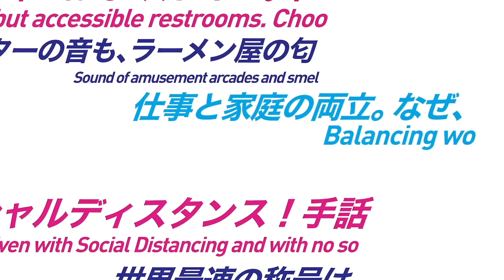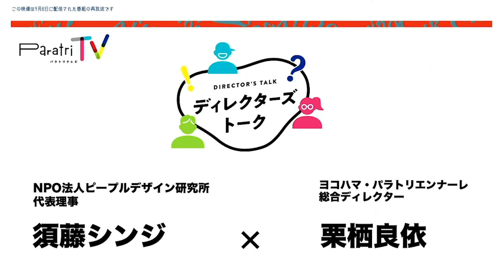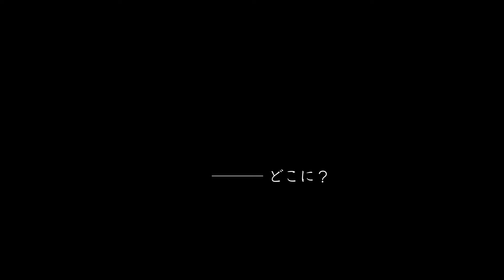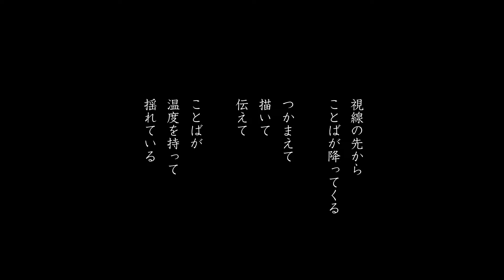【#3】パラトリテレビ （9月27日放送）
◆パラトリテレビ #3（9月27日放送）
障害者と多様な分野のプロフェッショナルによる現代アートの国際展「ヨコハマ・パラトリエンナーレ2020」公式番組「パラトリテレビ」。パラトリを通じて出会ってきた個性豊かな仲間たちが制作した番組を隔週1回ペースで配信します！

★みんなで作ろう！井上唯のwhitescaper  制作ボランティア募集

◆今回のパラトリテレビの内容
9月6日「超福祉展」（正式名称：「2020年、渋谷。超福祉の日常を体験しよう展」）にて生配信された番組の再放送。

◎ディレクターズトーク（9/6「超福祉展」出張スタジオ版を再放送）
　出演：須藤シンジ（NPO法人ピープルデザイン研究所）× 栗栖良依（ヨコハマ・パラトリエンナーレ総合ディレクター）
◎play 手話と詩であそぼう
　出演：和田夏実 × Pちゃん（熊谷拓明）
◎みんなで作ろう！井上唯のwhite scaper
　出演：野崎美樹 × 中嶋涼子
ナビゲーター
：中嶋涼子
　　　　　　　熊谷拓明（パペット話者）
撮影編集ディレクター：
鹿子澤拳
パペットデザイン：武田久美子
衣装：矢内原充志
撮影協力：三本木久城
アートディレクション：SAFARI inc.
企画制作：SLOW LABEL